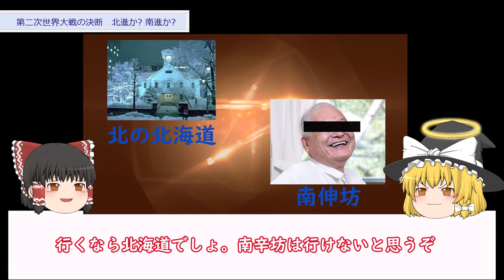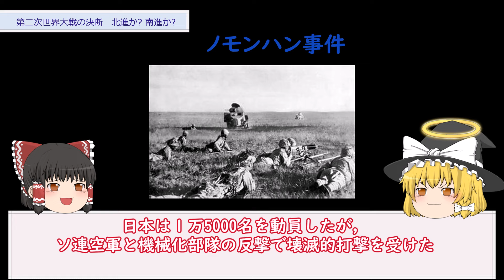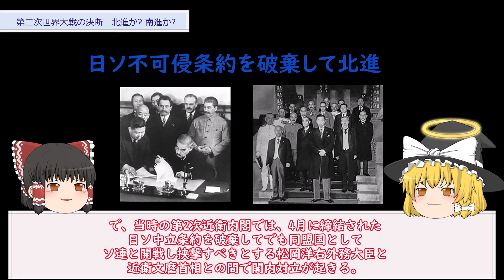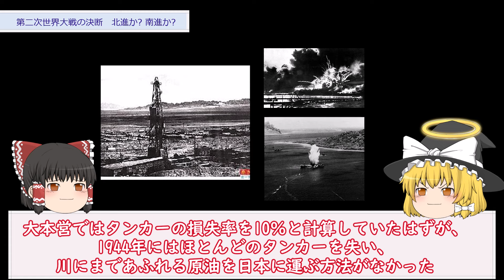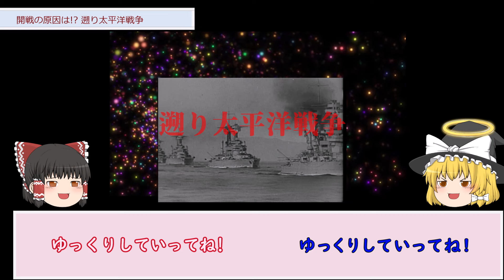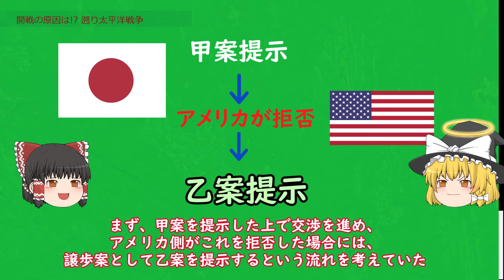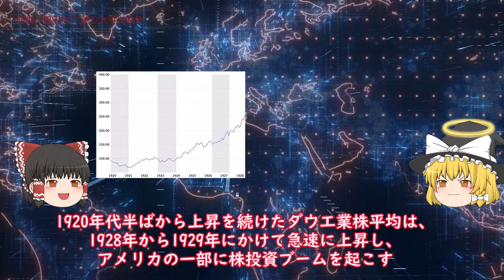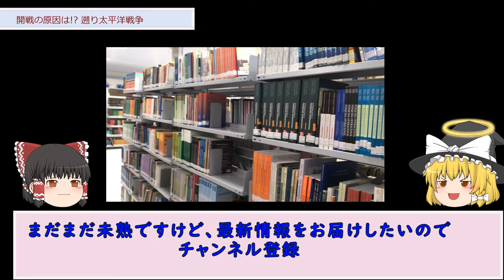【ゆっくり歴史解説】太平洋戦争の決断と原因【大日本帝国】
今回は太平洋戦争にいたった決断と原因を一気見で紹介しています。様々な人の思惑が重なり合い戦争にいたったことを以前、アップした2回分まとめて解説しています。

映像/BGM
・envato elements
・shutterstock